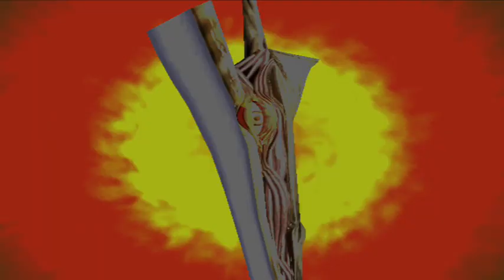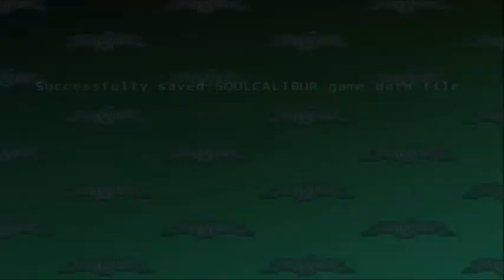Soul Caliber - Dreamcast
Soulcalibur is a weapon-based 3D fighting game developed by Project Soul and produced by Namco. It is the second game in the Soulcalibur series, preceded by Soul Edge in December 1995. Originally released in arcades on July 30, 1998, it ran on the Namco System 12 hardware.